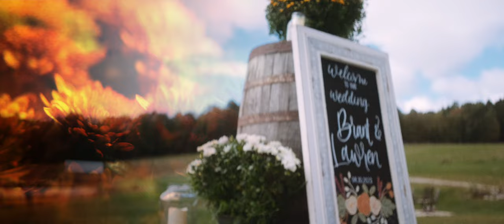Lawren + Brant • Wedding Film • The Half That Makes Me Whole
Couple: Brant & Lawren Hughes
VENDORS:
Venue: West Fork Events
Photographer: Katye Screc Photography
DJ: Rob Zembower
Catering: Sweizter's BBW
Appetizers: Charcuterie By Kar
Desserts: Tasteful Treats by Taylor
Coordinator/Florist: Barbara Jacobs & Delis Fazenbaker
Hi there 👋🏻 My name is Ethan! Nothing brings me joy quite like creating art and I have truly fallen in love with the art of creatively capturing moments through a lens.

Asperitas Films is based on the idea that “the beauty of your story deserves to be captured” and you owe it to yourself and to your story to invest in a work of art that you can cherish for the rest of your life!

Are YOU ready to have your story told? I’m taking inquiries for future weddings!
Gear list:
Fujifilm X-H2S
Fujifilm X-H2
Laowa 27mm Nanomorph 1.5x anamorphic lens
Laowa 50mm Nanomorph 1.5x anamorphic lens
Tiffen GlimmerGlass 2 filter
Tiffen Glimmerglas 1 filter
Tilta Mirage MatteBox + Vaxis VND
Vaxis IRND filters
Tascam DR-10L
Sony ICD-TX660
Comica CVM-VM20 Shotgun Mic
Atomos Shinobi

Edited with:
MacBook Pro 14" M1 2021
Final Cut Pro
FilmConvert Nitrate